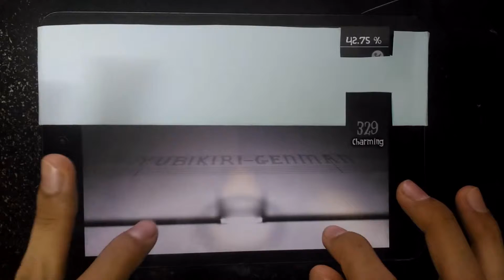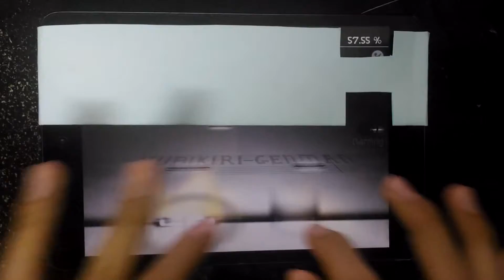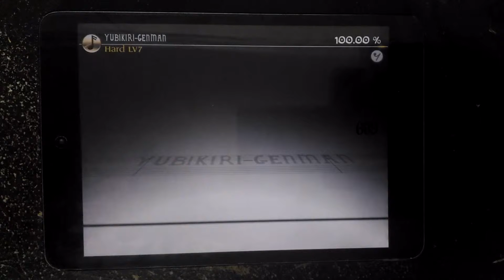[Deemo][Lv7] - YUBIKIRI GENMAN Hard 100%AC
►   Deemo Hard Lv 7 All Charming
Player : Tar1412
Speed : 4 + Sudden

►   DEEMO - "Never left without saying goodbye".
The story of Deemo and little girl has come to an end!